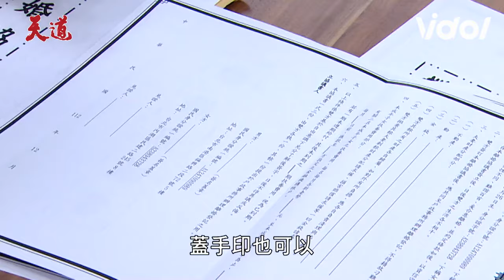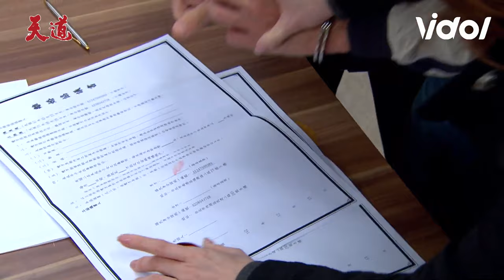天道／其實雅潔沒有流產？東俊下跪求合瘋狂勾勾纏 媽媽麗萍看不下去強制兒子離婚｜天道 Fight For Justice｜三立娛樂星聞